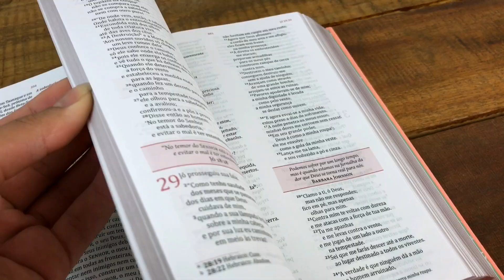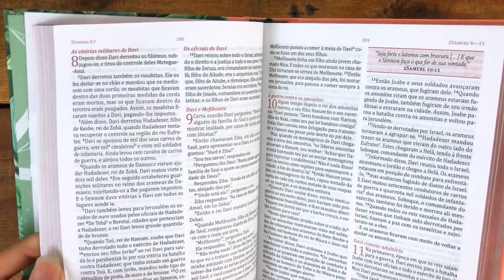Bíblia Da Mulher De Fé Capa Dura Tecido Rosa E Folhagem - Tenda Gospel Livraria Cristã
A Bíblia da mulher de fé oferece inspiração e recursos especiais para leitoras em busca de uma comunhão diária com Deus e sua Palavra. Além do texto das Escrituras Sagradas, ela conta com 366 devocionais com lições e conselhos valiosos. Seja qual for o seu perfil – jovem, mãe, avó, solteira, casada, dona de casa, empresária –, esta obra foi criada para mulheres como você.

Recursos especiais da Bíblia da mulher de fé:
• 366 devocionais abrangendo temas como graça, esperança, cura, alegria, fé e amor, entre outros.
• Estudos e notas elaborados por palestrantes e escritoras cristãs ligadas ao movimento internacional Mulheres de Fé, como Sheila Walsh, Mary Graham e Luci Swindoll.
• Indexação temática de textos devocionais.
• Texto bíblico da Nova Versão Internacional, que reúne clareza, elegância e fidelidade aos originais.
• Projeto gráfico em duas cores e diagramação especial para tornar a leitura mais agradável.
• Artigos especiais para novas convertidas.
• Biografia das Mulheres de Fé que colaboraram com a Bíblia.

Abaixo seguem os capítulos do vídeo para ajudar na visualização:
0:00 Confira a Bíblia Da Mulher De Fé Capa Dura Tecido Rosa E Folhagem:
1:40 Visite Nosso Site e Compre Agora!